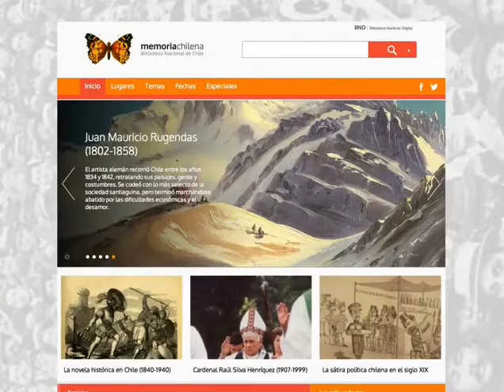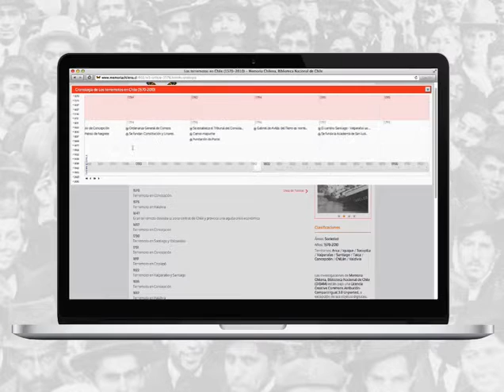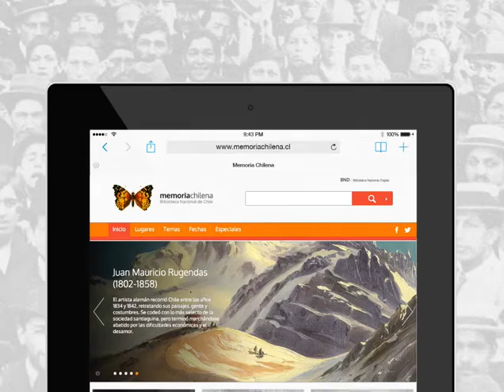Digitalizar es democratizar: 10 años de Memoria Chilena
Créditos: Felipe Leal (Diseño y Montaje) y Nader Cabezas Abusleme (Música).